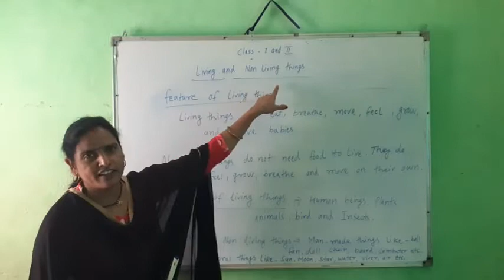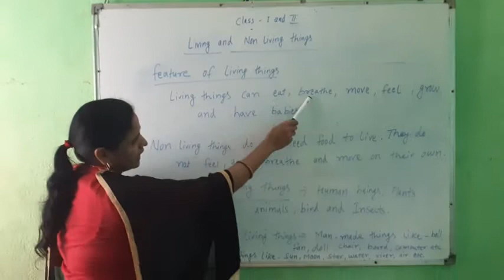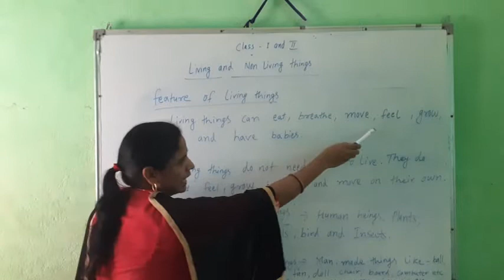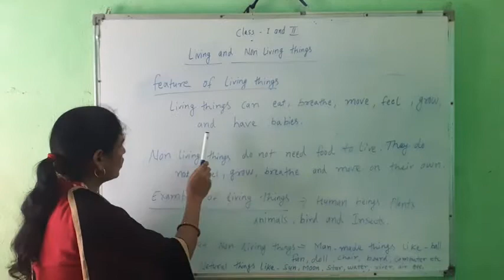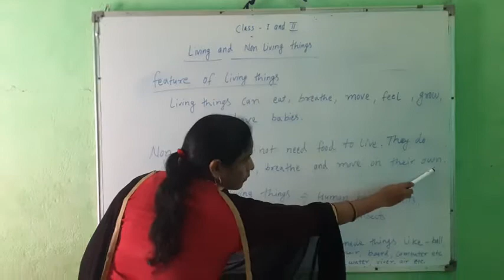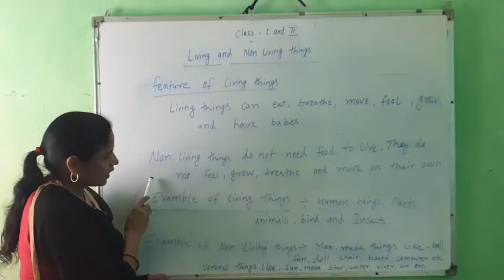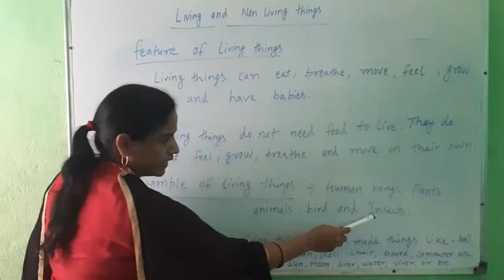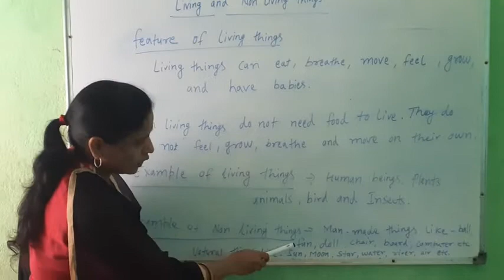Science Class 1 and 2 Lec - 1